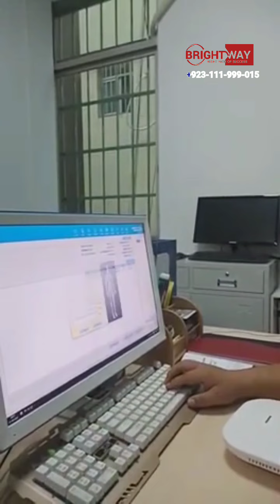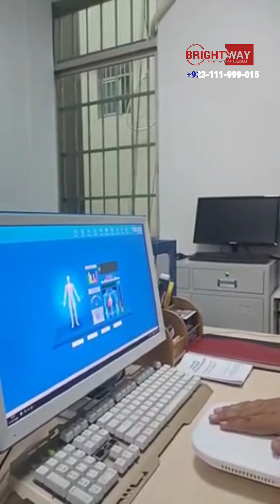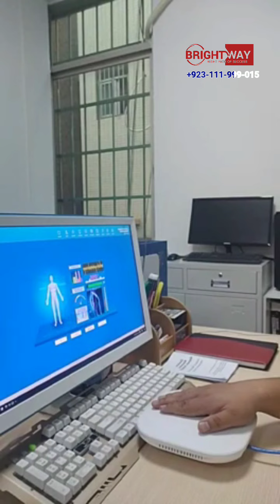Quantum Resource Analyzer - Blood & Health Analyzer Machine QMR-998 Korean Technology 8G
What is Quantum Magnetic Resonance Analyzer?

esonance Analyzer collect the weak magnetic field sensors of frequency and energy from human body through the hand grip sensor. Through the instrument magnifies and the computer processing, compare with the disease set up inside the instrument install and standard quantum resonance spectrum, use the Fourier analysis method analysis if the sample wave pattern become chaotic. According to the results, make an analytic judgment for the person in state of Sub-health and primal problem, and put forward the standard advice for preventive treatment.agnetic Ruantum MQ
Mini quantum magnetic resonance analyzer is one of the latest and most persuasive sales tools; in the marketing process, when you communicate with the guests, this product can produce excellent affinity, just 1 minute, sub-health testing services, the accuracy of the instrument to allow customers to immediately convinced, and conducive to sales staff to communicate further with the customer, so that guests are willing to accept your products is the best tool for sales and wealth doubled.

What features of our Mini quantum analyzer?

1).Professional

Based on the study on a hundred million clinical cases for many years, a number of medicaland computer experts invented quantum health monitor.

2). Comprehensive

Our quantum health diagnostic instrument can make a comprehensive examination to human body. After the test, 16 health reports can be obtained.

3). Accurate

The statistical analysis of health is carried out rigorously by using scientific methods and it is approved by a large number of clinical practices. The accuracy rate of this healthcare product can reach up to 85%.

4). Ahead

Our therapy device can detect health changes before obvious symptoms and signs of disease appear. The early detection will make for early treatment.

5). Simple

The operation of this health equipment is quite easy. Users can master the detecting techniques after a short-term training.

6). Convenient

Through using this health instrument, health check can be made anytime and anywhere. This will save time for patients.

7). Economic

The cost of testing is quite reasonable, acceptable for average consumer.

8). Security

The health check is made in a noninvasive way, so the instrument will not harm human body. Based on the testing reports, the users can get the information about health status and prescription.